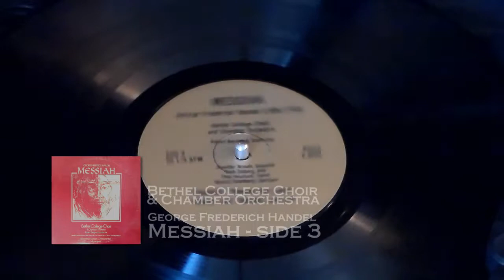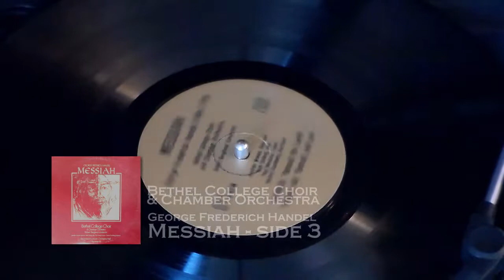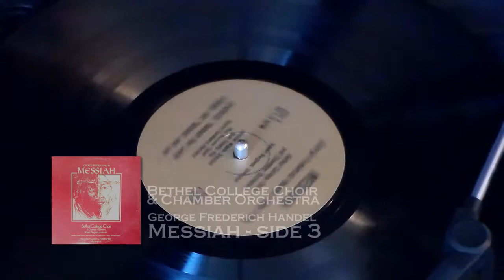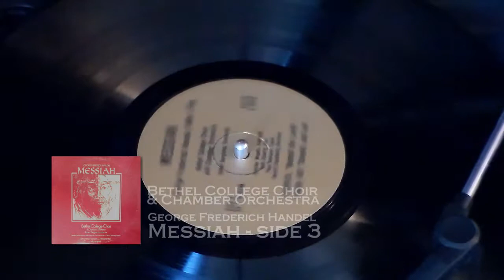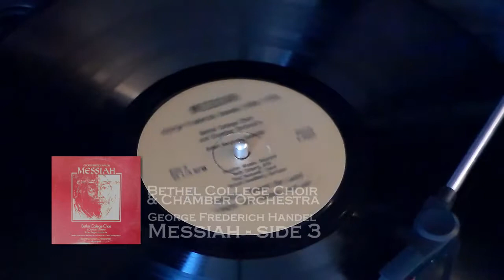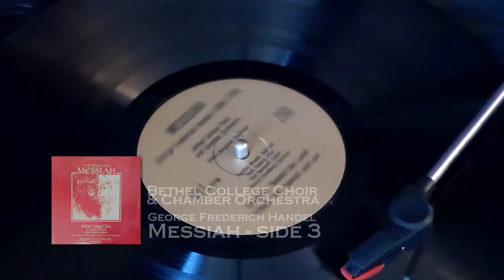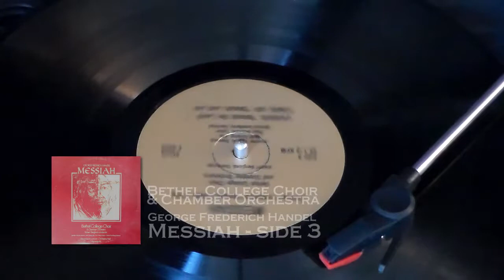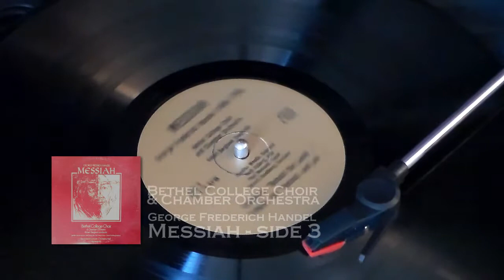Bethel College - Handel - Messiah - side 3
George Frederick Handel - Messiah
Bethel College Choir & Chamber Orchestra
Robert Berglund, conductor

- Jennifer Woods, soprano
- Beth Ekberg, alto
- Paul Neslund, tenor
- Gerard Sundberg, baritone

I couldn't find anywhere on the record sleeve that said when this was recorded, Only that it was recorded from a concert of the Bethel College Choir & Chamber Orchestra at Orchestra Hall in Minneapolis. It does say on the back that "The Bethel Choir under the direction of Robert Berglund was acclaimed by critic and audience alike during it's third European tour in January 1977".